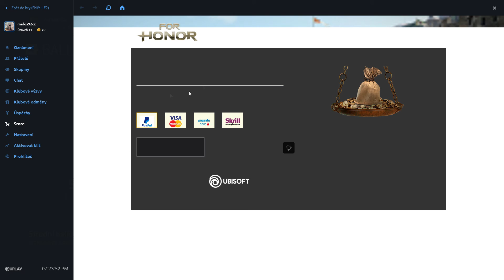for honor/by mafoš 92/part 1